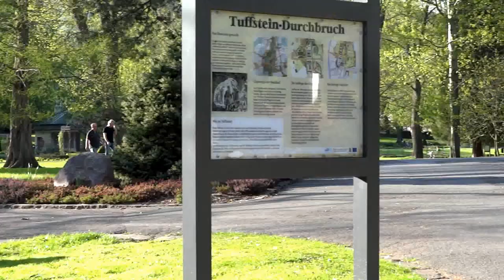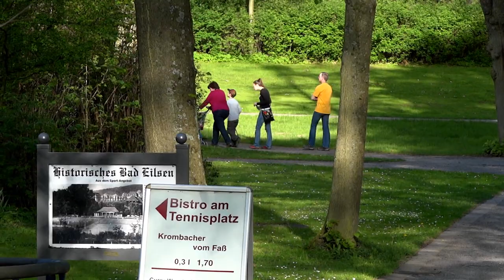Kurpark Bad Eilsen am 28.04.2012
Ein paar Blicke in die grüne Lunge Bad Eilsens ... den Kurpark.